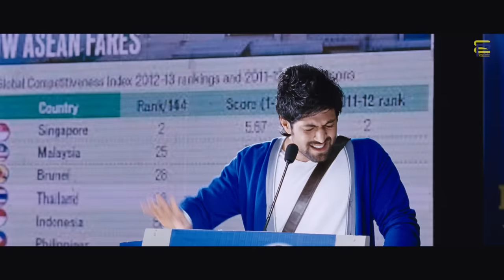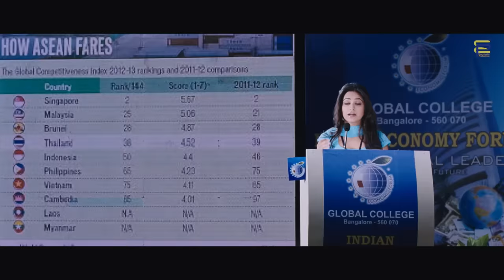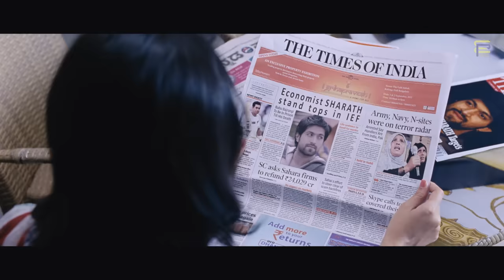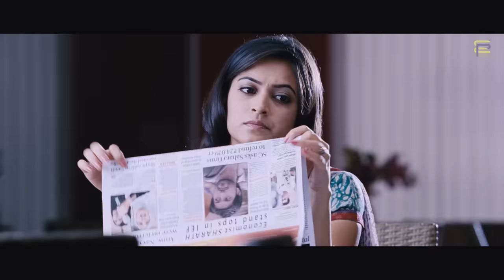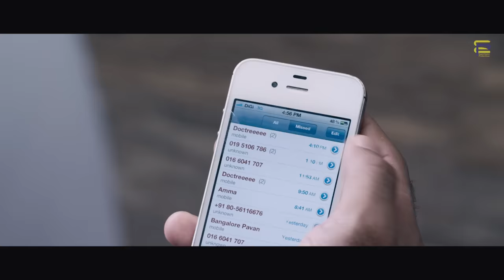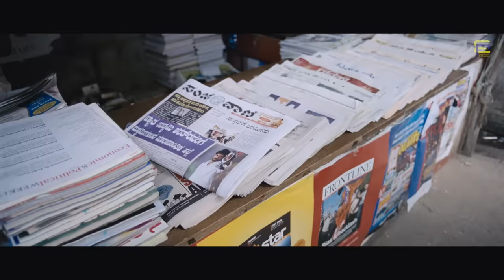NEW TAMIL DUBBED SOUTH MOVIE GOOGLY ROCKING STAR YASH | KIRTI KHARBANDA FULL MOVIE | HD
Rocky Bhai Superhit movie Googly is a Indian Tamil language romantic comedy film directed by Pavan Wadeyar.

Directed by - Pavan Wadeyar
Written by - Pawan Wadeyar, Sai Prasad Pochampalli
Starring - Yash, Kriti Kharbanda, Anant Nag
Cinematography - Vaidy S
Edited by - Suresh arumugam
Background score - Anoop Seelin